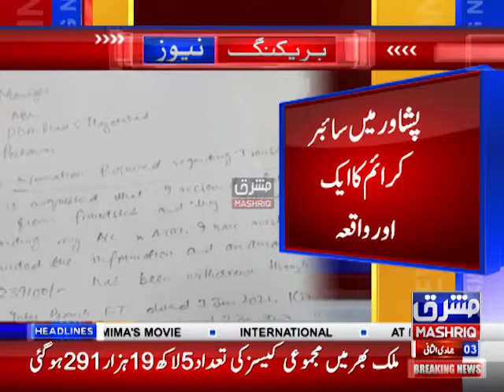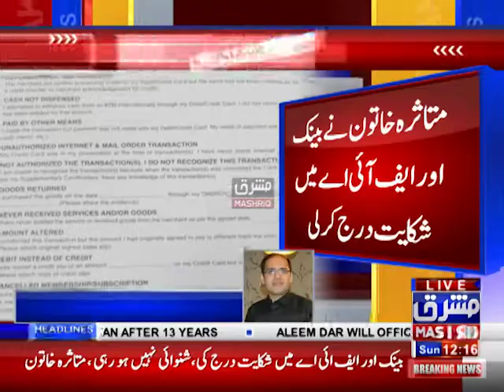پشاورسائیبر کرائم ، خاتون کے دو لاکھ ۳۹ ہزار لوٹ لیے گئے